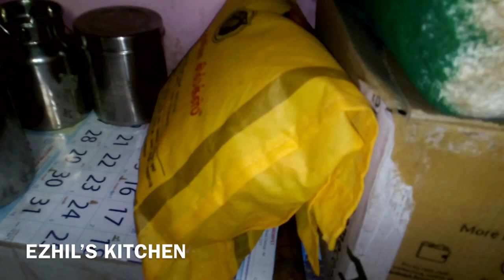OPEN PANTRY ORGANISATION//KITCHEN SELF WITHOUT CABINET//SPACE SAVING IDEAS/NON-MODULAR KITCHEN SELF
This video is about how to " ORGANISE OPEN SELF in KITCHEN" Tips and Tricks to organise Kitchen Pantry.

If you like this video please click "LIKE" button ,SHARE with your "FRIENDS" and leave your valuable " COMMENTS and SUGGESTIONS" IN COMMENT box.